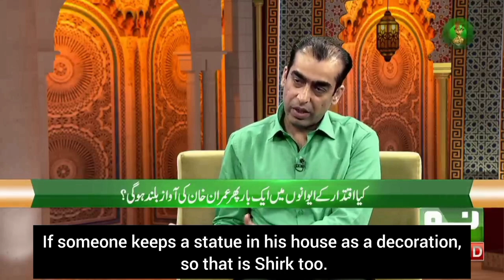If someone keeps a statue as a decoration in his house, how can it be shirk? ||Muhammad Qasim dreams